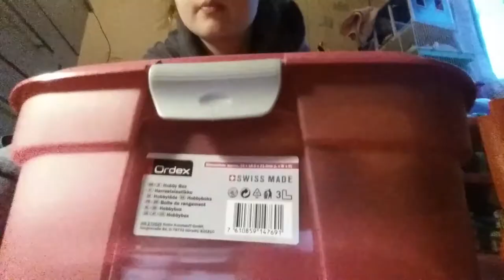Tour of my tack box